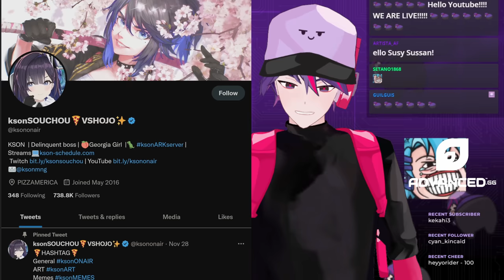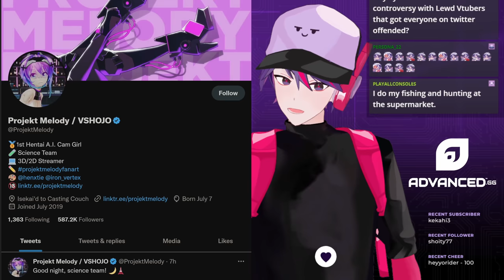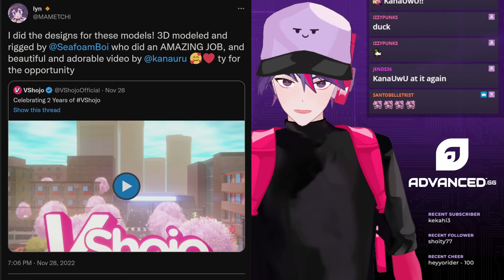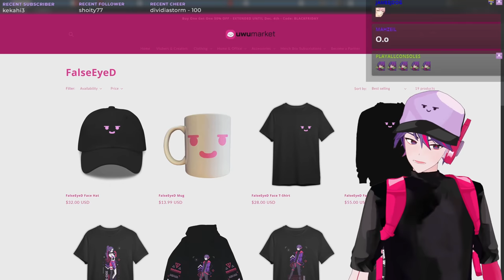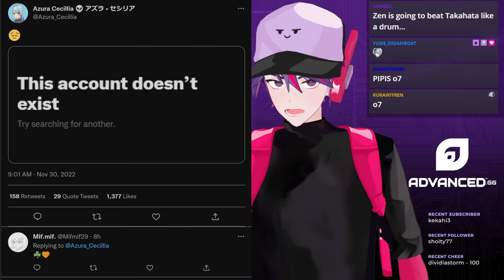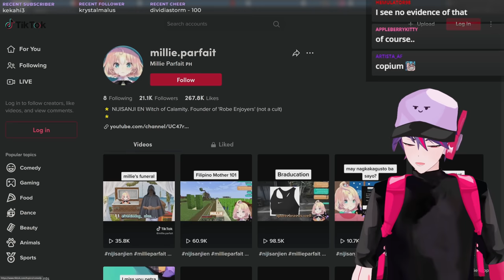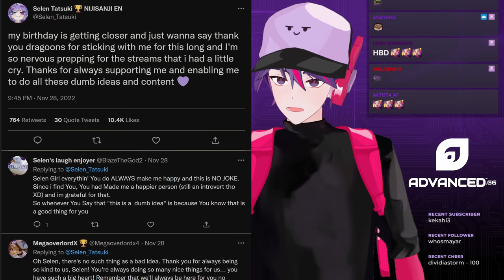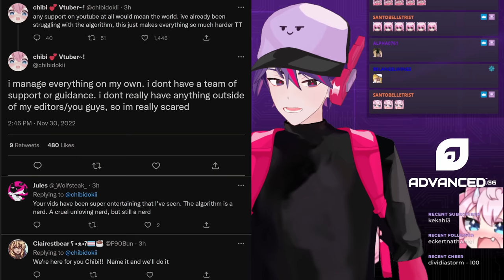Kson Talks About Her Ban From Agency Collabs, VShojo Anniversary, Froot 2.0, Miyu Ottavia Graduation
00:00 Kson Talks About Her Ban From Nijisanji
04:25 Kson Fishing with Onigiri & Projekt Melody
05:18 VShojo Anniversary Videos
06:04 VShojo Cover Song
06:17 Froot 2.0 Model
07:04 New Zentreya Outfit
08:02 Miyu Ottavia Graduation
09:05 Mille Parfait Imposter
09:41 Selen Tatsuki Birthday
11:07 New Hana Macchia Outfit
11:24 Chibi Youtube Appeal Denied
13:13 Outro